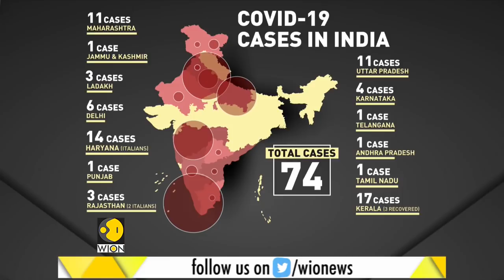India: 74 people infected with coronavirus | Coronavirus Pandemic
India is dealing with a rise in the number of coronavirus cases. The Indian health ministry on Thursday (March 12) urged people not to panic amid the rising coronavirus cases in the country as it confirmed 1,500 people placed under observation for coming in contact with 74 positive cases.

WION: shorturl.at/fwKO0
Zee News English: shorturl.at/aJVY3
Zee News Hindi: shorturl.at/eorM1
Zee Business: shorturl.at/hpqX6
DNA News: shorturl.at/rBOY6
BGR: shorturl.at/eioqL